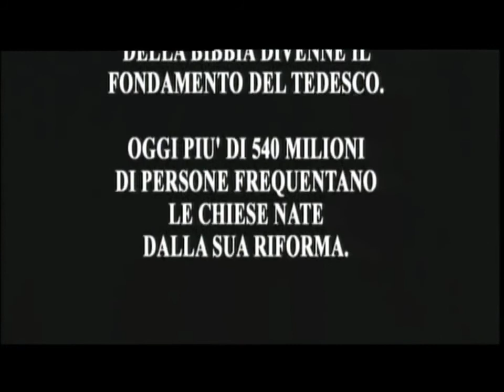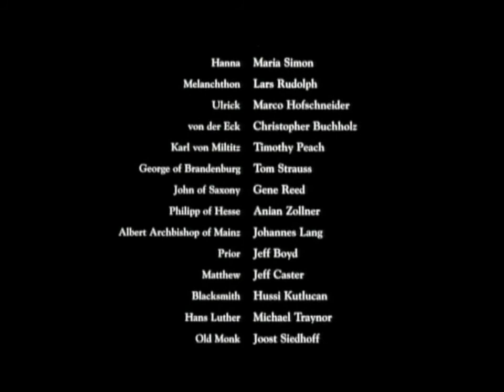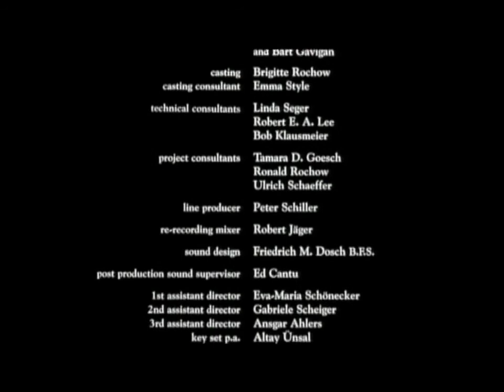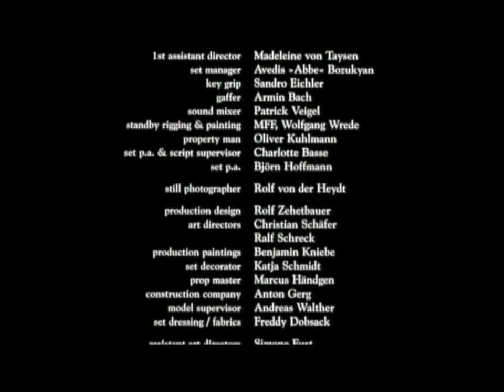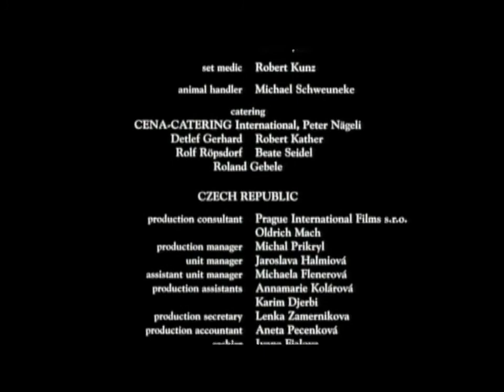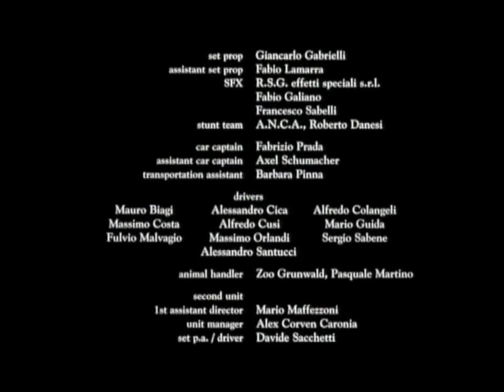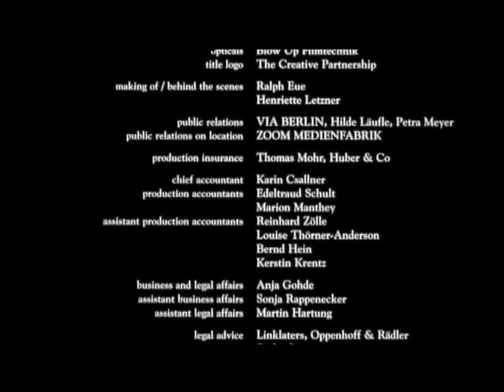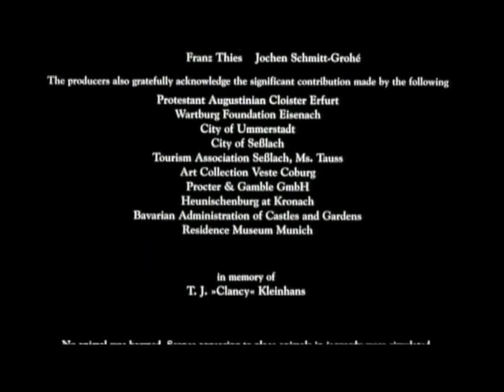Martin Lutero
Film sul monaco agostiniano Martin Lutero, iniziatore della Riforma protestante, che si fa tradizionalmente risalire all'affissione delle sue novantacinque tesi contro la vendita delle indulgenze sulla porta della cattedrale di Wittenberg, in Germania, il 31 Ottobre del 1517.